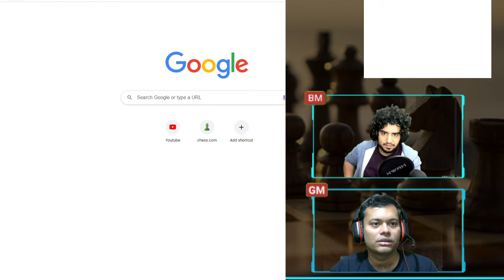Actually Improving Chess Episode 7 COB3 Ft. Samay Raina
It is time to clear your mind. Let's learn together ;-) The art of teaching Swachh Bharat ;-)

Ghoda: Super Respectable :P